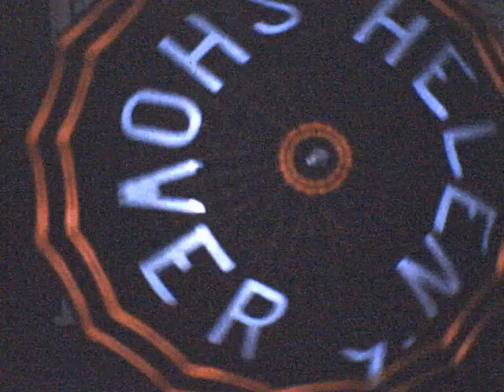Helen's bridal shower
Took place in Ethel's living room.
87 Sanford St, Yonkers